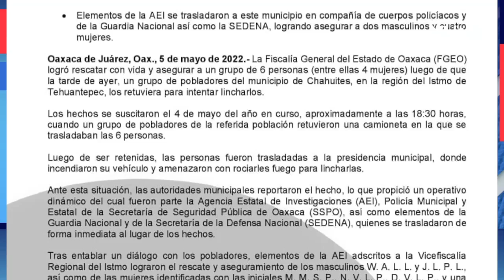FGEO asegura a personas originarias de Chiapas | Las Noticias Oaxaca - 🔴 Noticias en vivo en Oaxaca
Chahuites | La Fiscalía General del Estado de Oaxaca (FGEO), aseguró a las seis personas originarias de Chiapas, que iban a ser linchadas en la comunidad de Chahuites, en la región del Istmo de Tehuantepec; cinco de ellas permanecen hospitalizadas.